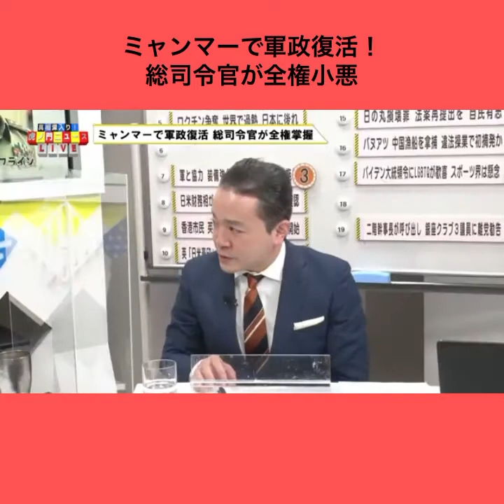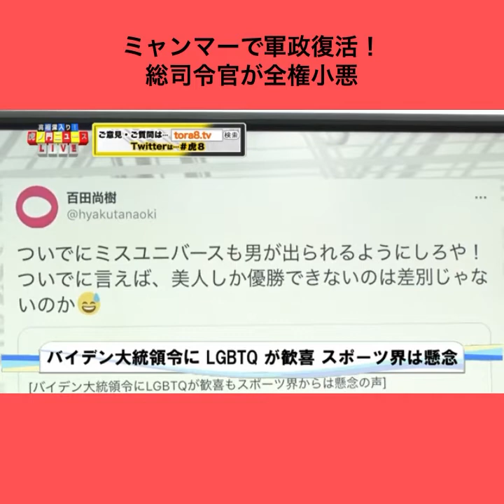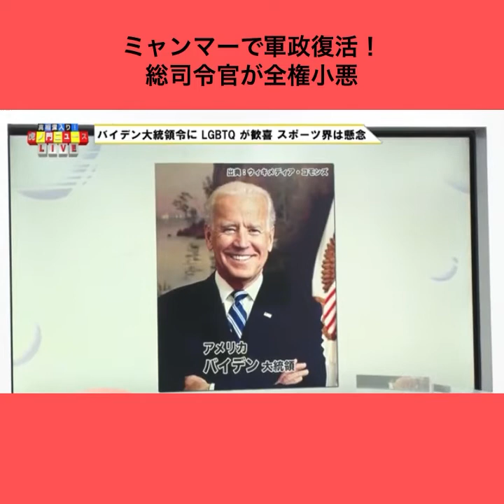天才高橋洋一が語るミャンマーで軍政復活！ 総司令官が全権掌握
ミャンマーで軍政復活！
総司令官が全権掌握